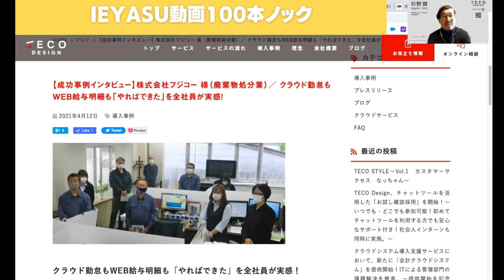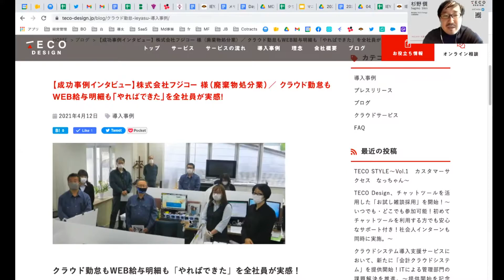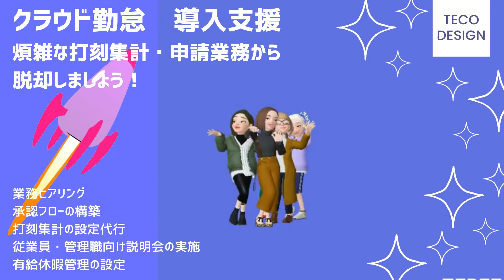25【IEYASU】実際の導入企業さまのご紹介②美容関係会社💎動画100本ノック25本目【HRMOS勤怠】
美容関係のお客様の導入実績のお話です！
「ハーモス勤怠」は、3万社以上が登録する勤怠管理システム
★無料で勤怠管理ができる
★マニュアルなしでも直感的に使えるUI
★アプリもべんり。「打刻」や「承認」OK
やらない　試さない理由がありません。

※Youtube担当のやる気チャージのため、ご覧いただけた場合はぜひ評価ボタンをお願いいたします👍💜

✅IEYASU：業務提携
✅マネーフォワード：公認メンバー
✅freee人事労務：四ツ星アドバイザー
✅King of Time：導入支援パートナー